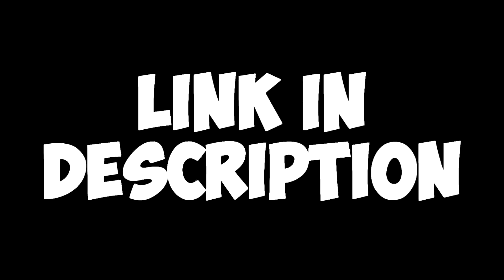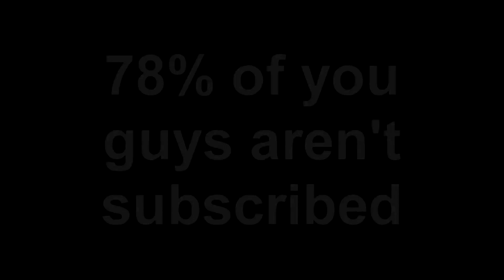MacieJay Gets So *ANGRY* At The TACHANKA Reveal!?! | Rainbow Six: Siege Twitch Clips